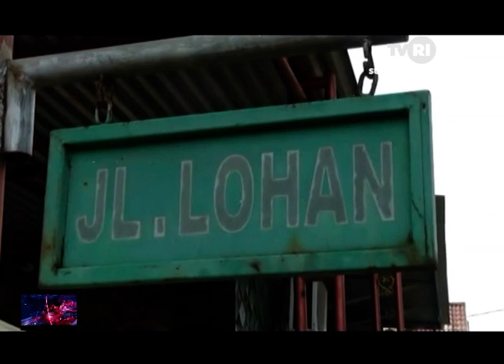BEGINI RUMAH 2 WARGA MUSI RAWAS SUMSEL TERSANGKA RAPID TEST DAUR ULANG KUALANAMU